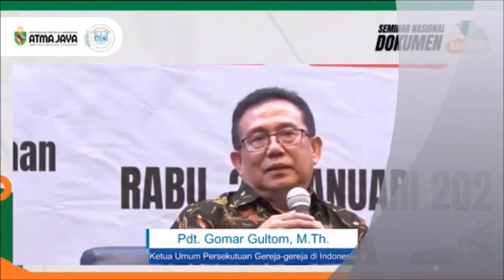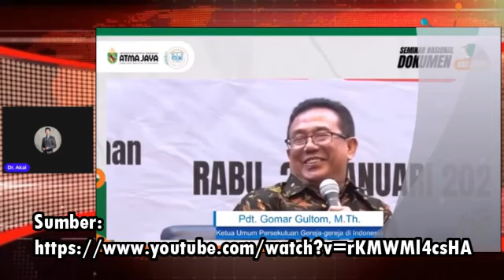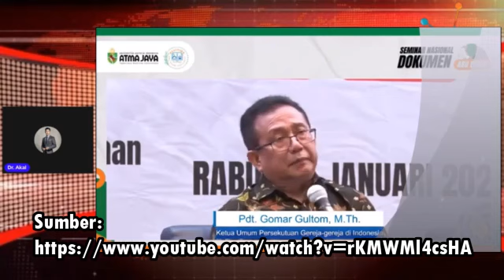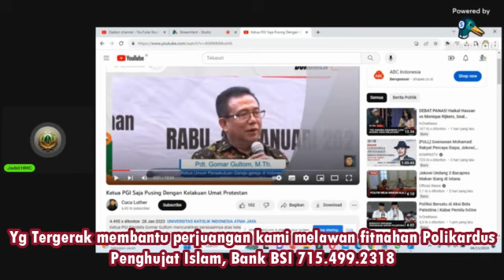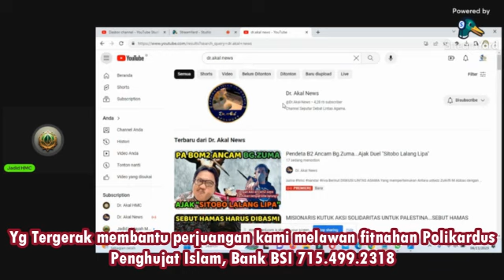Pendeta Gomar Gultom ( Ketua PGI ) Sebut Susah Mengatur Umat Protestan, Beda dengan Katolik Yg Patuh